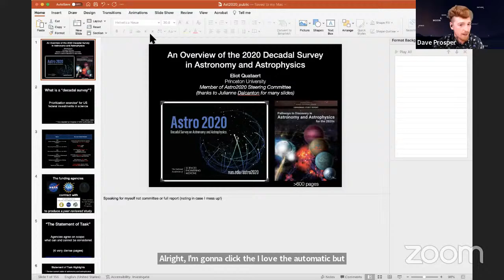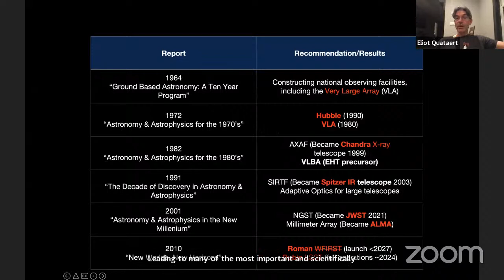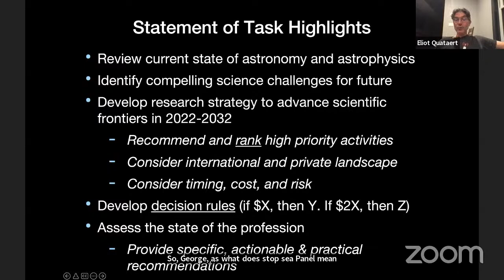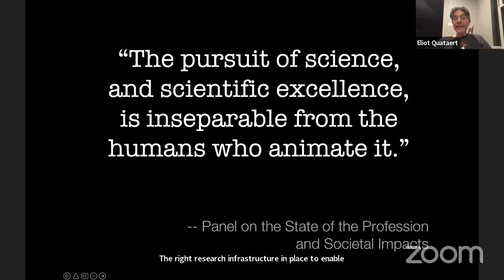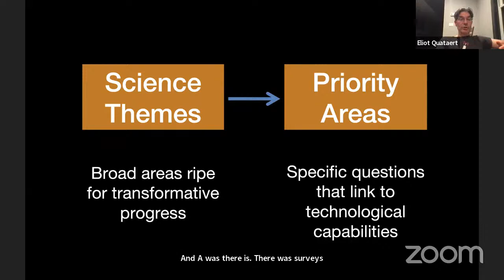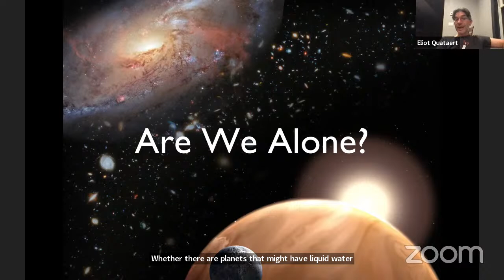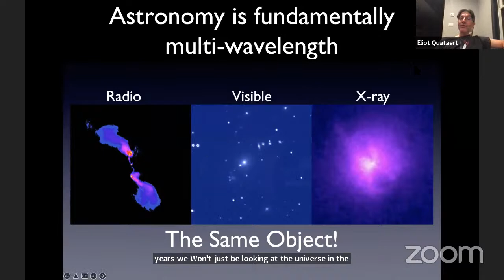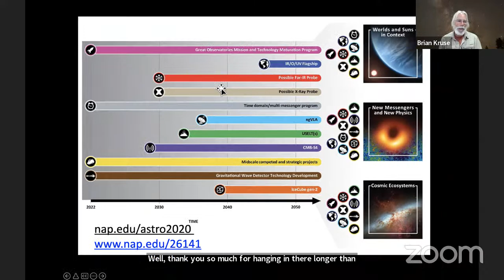NSN Webinar Series: Overview of the Decadal Survey in Astronomy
Dr. Eliot Quataert joined the Night Sky Network on Tuesday, June 21, 2022,  when he discussed the 2020 Decadal Survey in Astronomy and Astrophysics, released in late 2021, that identifies the most compelling science goals and presents an ambitious program of ground- and space-based activities for future investment in the next decade and beyond.

An Overview of the 2020 Decadal Survey in Astronomy and Astrophysics

Every decade, the National Academy of Sciences, at the request of the National Science Foundation (NSF), the Department of Energy, and NASA,  undertakes a survey of astronomy and astrophysics.   The purpose of the survey is to identify the most exciting science questions for the coming decade and to prioritize which telescopes the federal government should invest in to best address those questions.  Previous decadal surveys have recommended and ultimately led to some of your favorite national  telescopes:  e.g.,  the Hubble Space Telescope and the Very Large Array.  A second goal of the survey is to assess the state of the profession, e.g., the diversity of the field, the balance of funding across large and small projects, and other related topics.   In this talk I will describe the decadal survey process and the major recommendations of the 2020 Decadal Survey.   The scientific opportunities in the coming decade are tremendously exciting and cover topics ranging from the search for life on other planets to studies of collisions of black holes and neutron stars with both gravitational waves and light.  The project recommendations made by the 2020 Decadal survey are likely to shape the major astronomical projects that NSF and NASA undertake in the coming decades.

Dr. Eliot Quataert is a Professor of Astrophysical Sciences and the Charles A. Young Professor of Astronomy at Princeton University.  Dr. Quataert is an astrophysics theorist who works on a wide range of problems, including stars and black holes, plasma astrophysics, and how galaxies form.  He has received a number of national awards for his research, including the Warner Prize of the AAS, the Packard Fellowship, a Simons Investigator award from the Simons Foundation, and elected membership in the American Academy of Arts and Sciences and the National Academy of Sciences.  Dr. Quataert is also a highly regarded teacher and public lecturer.

Recording will be posted to YouTube as well as the NSN (NSN member login required):